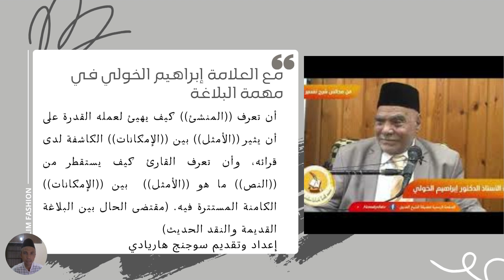IBRAHIM AL KHULI FUNGSI BALAGHAH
مع العلامة أستاذ البلاغة والنقد إبراهيم الخولي